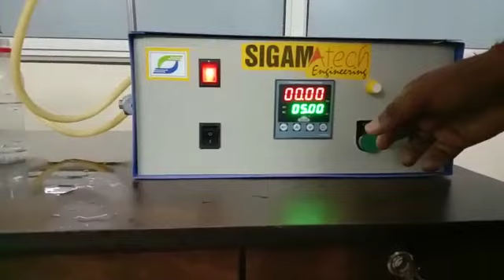Bottle filling machine automatic / small business from home 7989575581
This is the video of bootle filling machine automatic.

For machines pls Cal 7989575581